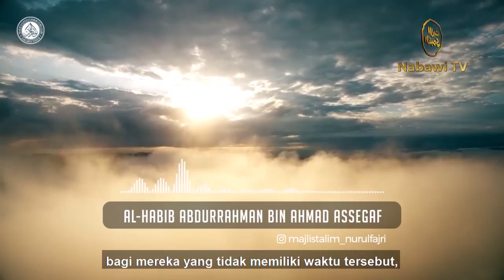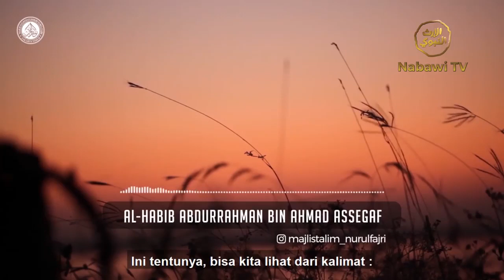Ada Apa di Ratib AlHaddad - Habib Abdurrahman bin Ahmad Assegaf